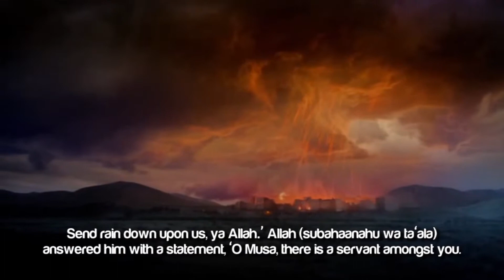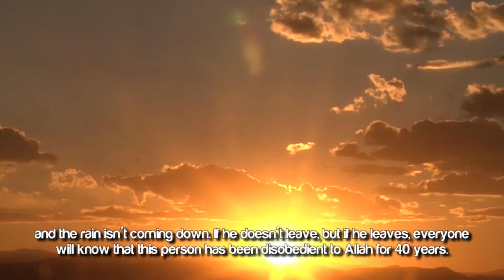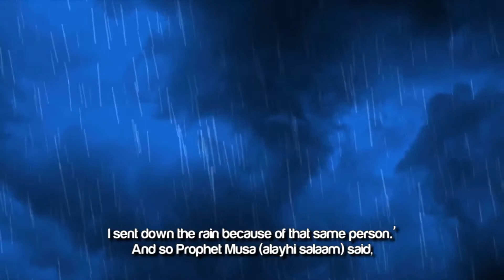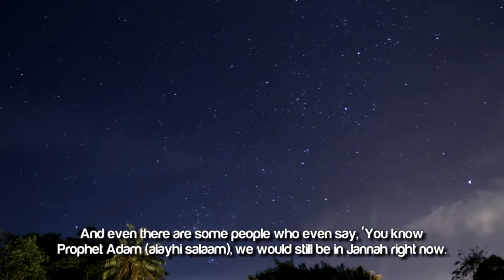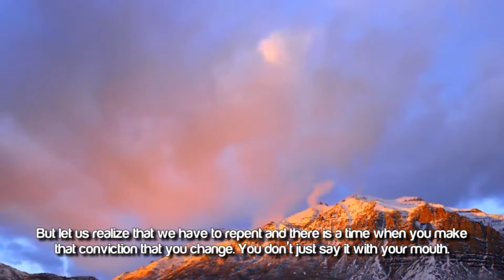A Story Of True Repentance ᴴᴰ ┇ Emotional ┇ by Sheikh AbdulBary Yahya ┇ TDR Production ┇